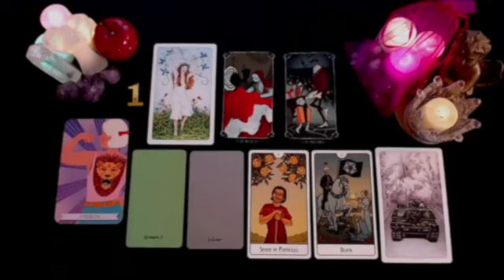AQUARIUS 3 PEOPLE!! 💕🔥 THINGS ARE ABOUT TO GET REALLY INTERESTING 👀🤷🏻‍♂️ AUGUST 2024 TAROT READING